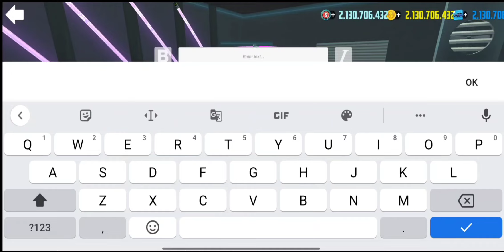FIXING DJ IN MY CAR CAR SIMULATOR 2 मेर कार मे डीजे लगवाया N joy the video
FIXING DJ IN MY CAR
CAR SIMULATOR 2 ANDROID GAME PLAY
KEEP SUPPORTING